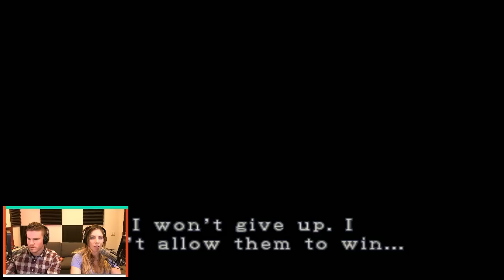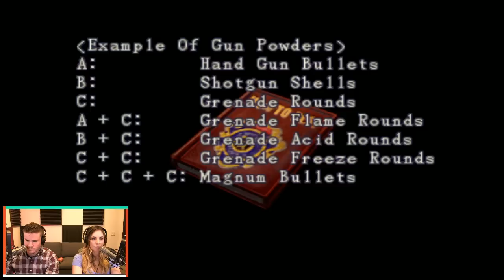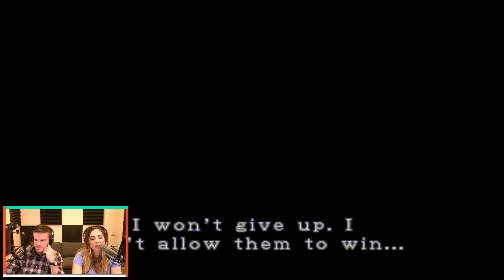Resident Evil 3 Episode 11 - Resident Kinevil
Mary and Mike manage to get Carlos through the Hospital and back tot he clock tower where he meets up with Jill again, but someone is playing a mean third wheel to their get together and ruins everyones day. It's Nemesis. He's the third wheel. He's also really angry and shirtless.